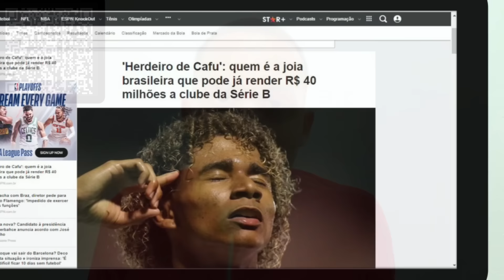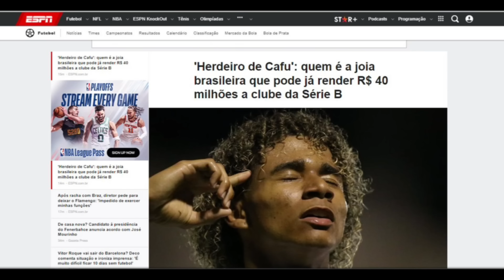BOMBA💣 CHELSEA FAZ PROPOSTA DE 40 MILHÕES DE REAIS POR PEDRO LIMA AO SPORT